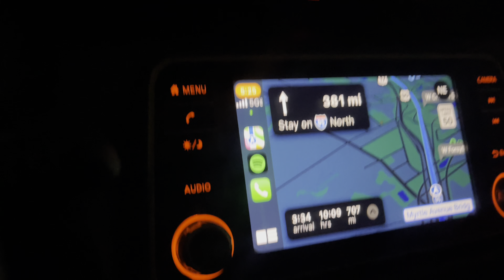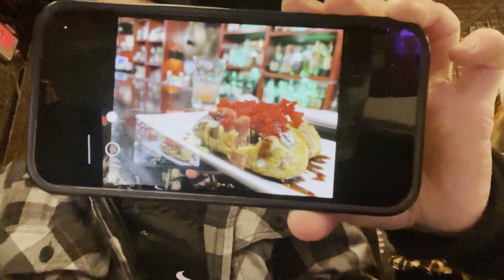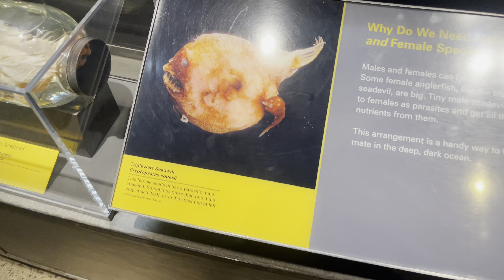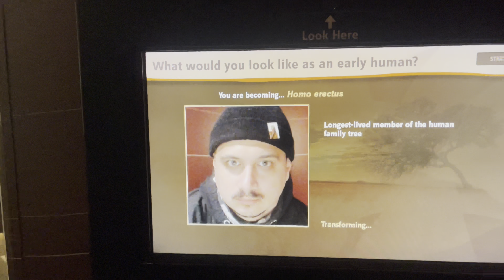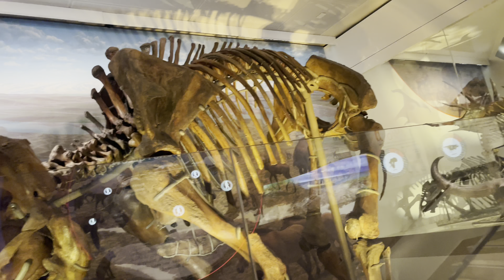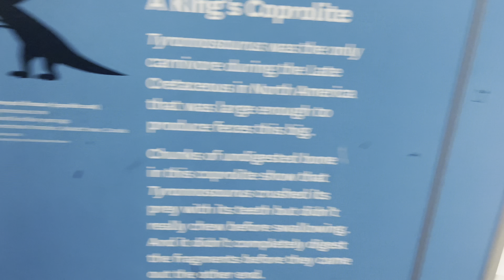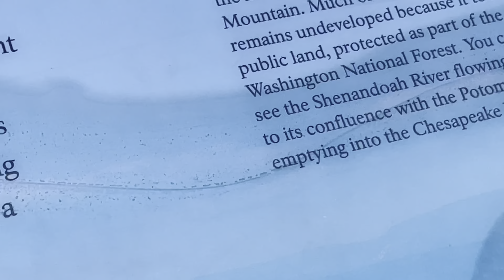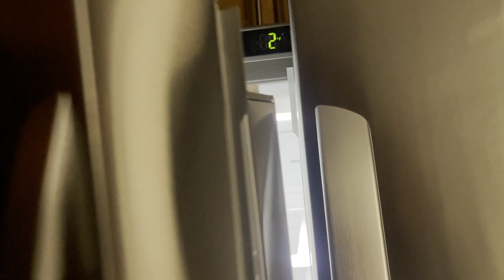We went to Washington DC!!!